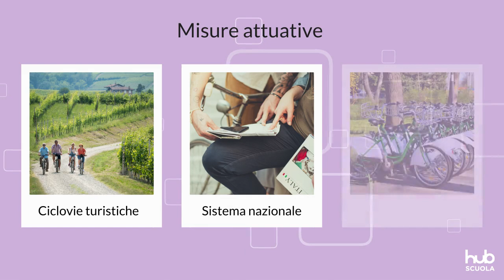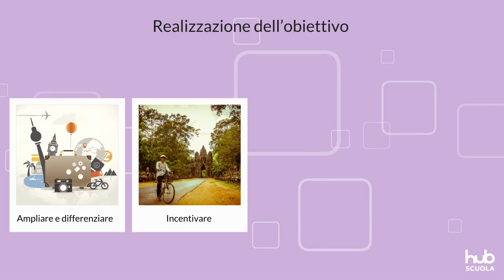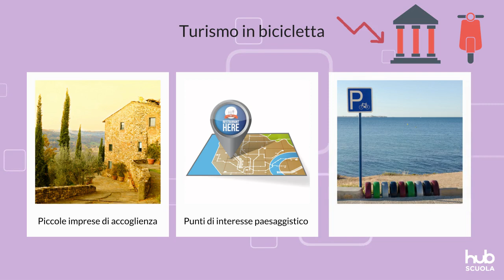Il piano strategico di sviluppo del turismo (2017-2021)